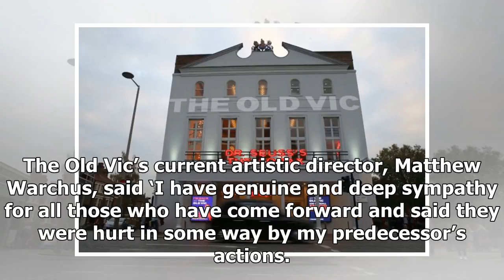Latest News 365 - Kevin spacey ' ually abused 20 people in theatre old vic '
Latest News 365 - Latest News 365 - Kevin spacey  ually abused 20 people in theatre old vic

Kevin Spacey has been accused of ual misconduct by 20 more people, as recently as 2013. The Old Vic in London has said it has received 20 personal testimonies of inappropriate behaviour committed by the Hollywood star while he was artistic director at the theatre. Spacey has been accused of multiple incidents of inappropriate ual behaviour since Star Trek actor Anthony Rapp said last month that he made ual advances on him when Rapp was 14. The Old Vic said a “cult of personality” existed around ...